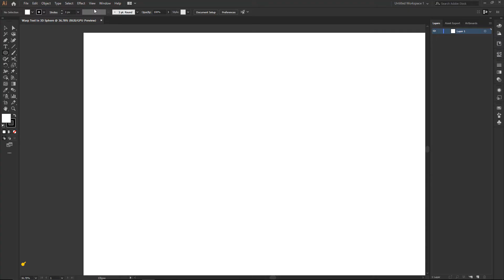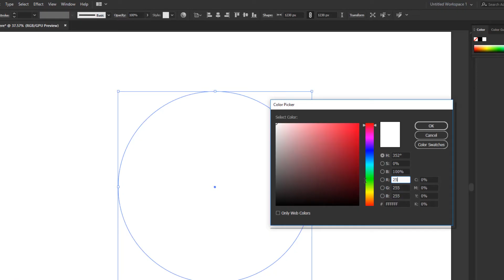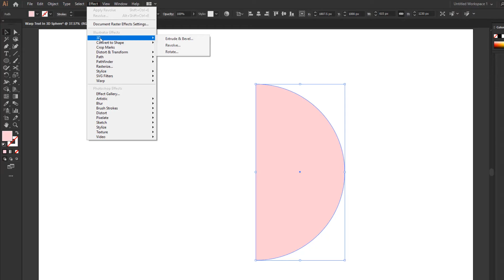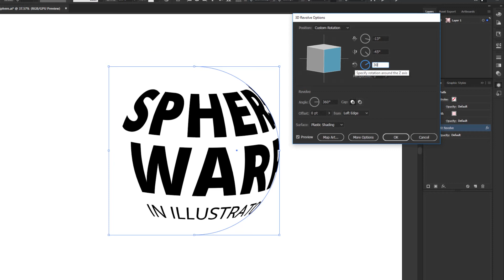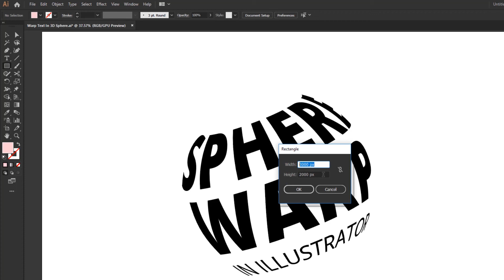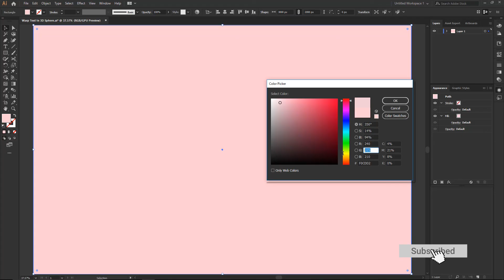Warp Text To 3D Sphere Shape In Adobe Illustrator - Graphic Design Tutorial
If you're interested in all things graphic designs then you have come to the right place!
▶️In this episode we will look at " How you can Warp a Text to 3D Sphere Shape " using very simple techniques & Options. We will use this concept and create out some amazing designs. We will be using the 3D Revolve option.
▶️I'll be using tools such as the Text Tool, Color Swatches, Symbols and more!
▶️If you enjoy this video please do not forget to leave a thumbs-up! This helps out the channel grow tremendously!